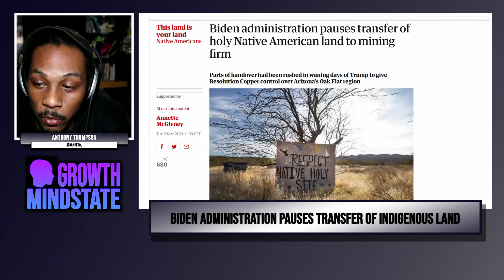Biden Administration Pauses Transfer of Indigenous Land to Mining Firm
Expanding our minds and share the events of the week, to gain a higher knowledge of news, politics, and society -